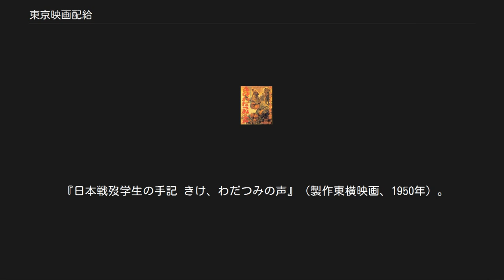東京映画配給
東京映画配給株式会社（とうきょうえいがはいきゅう、1949年（昭和24年）10月1日 設立 - 1951年4月1日 商号変更）は、かつて存在した東京の映画会社。
東映の前身の一社となったことで知られる。
東急資本により、東横映画と太泉スタヂオ（のちの太泉映画）の製作作品を配給するために設立された。
1951年4月1日、東横映画と太泉映画を吸収合併、「東映株式会社」に商号変更した（従って、東映株式会社の会社設立日は1949年10月1日である）。
東映の「△マーク」は同社を起源とする。
 1949年（昭和24年）10月1日、おもに京都・太秦の東横映画、東京・東大泉の太泉スタヂオの製作した作品を配給するために、東急と上記2社などが出資して設立された。
社長は東急出身で前東横映画社長の黒川渉三、資本金は2,000万円、本社を東京都品川区五反田に置いた。
第1回配給作品は、松田定次監督、片岡千恵蔵主演による東横の『獄門島』で、同年11月20日に公開した。
契約館は454スクリーン、好調にスタートした。
同年12月15日、同社取締役のうち、五島慶太ら5名が公職追放となって辞任した。
 1950年（昭和25年）4月28日、資本金を5,000万円に増資、同年6月15日に公開した監督関川秀雄、主演伊豆肇による東横の『日本戦歿学生の手記 きけ、わだつみの声』が劇的なヒットを記録した。
しかし同年9月、新東宝の配給事業開始、および戦後のアメリカ映画を中心とした洋画の急激な日本公開による打撃を受け、東横・太泉との合併を模索する。
同年11月29日、東宝との製作・配給提携の契約を結ぶ。
 1951年（昭和26年）2月、巨額の損失を計上、社長の黒川を筆頭に取締役は総退陣し、東急本社の専務取締役・大川博が同社の社長を兼務する。
同年4月1日、同社を存続会社に、東横映画、太泉スタヂオ改め太泉映画を吸収合併して、同社の商号を変更、「東映」を設立した。
東横映画撮影所は「東映京都撮影所」に、太泉映画スタジオは「東映東京撮影所」になり、同社の配給・興行の機構は、本社および支社、直営館として東映を構成した。
 2012年（平成24年）7月現在、東京国立近代美術館フィルムセンターは、同社が配給したフィルムのうち、東横映画・太泉映画の製作物および戦前の再映作品を除けば、『当り矢金八捕物帖 千里の虎』（監督中川信夫、1950年）、『私は女性No.1』（監督中村敏郎、1950年）の2作の上映用プリント等を所蔵している。
神戸映画資料館は、『海魔陸を行く』（監督伊賀山正徳、1950年）の上映用プリント等を所蔵している。
福岡市総合図書館は、『岡晴夫のマドロスの唄』（監督野口博志、1950年）の上映用プリント等を所蔵している。
2004年（平成16年）6月22日、米国のアルファヴィデオが、『東京ファイル212』（1951年）をDVDビデオグラムとして発売した。
 『日本戦歿学生の手記 きけ、わだつみの声』（製作東横映画、1950年）。
 詳細は「東横映画」および「太泉映画」を参照 1950年 1951年